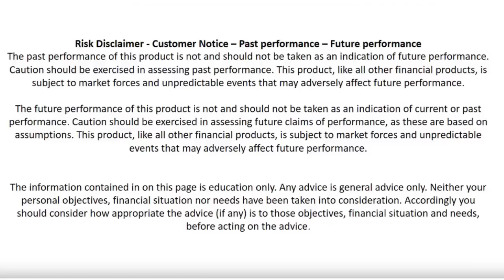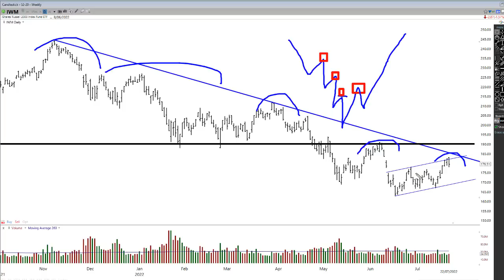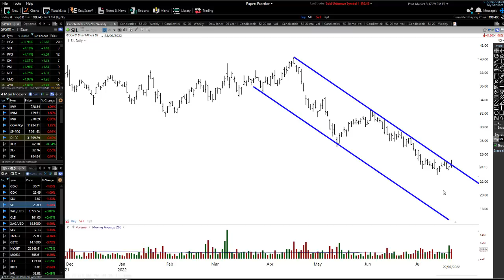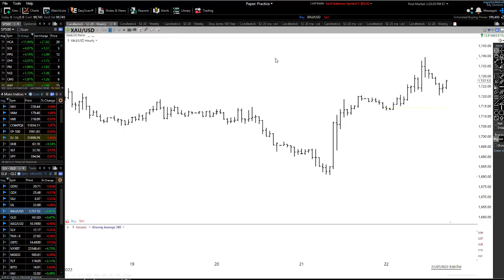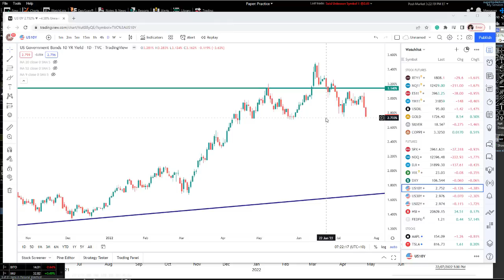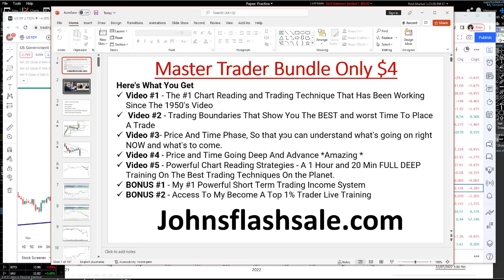MASSIVE HEAD AND SHOULDER - Here Comes The ** BIG DROP ** And The Major Shift To Start